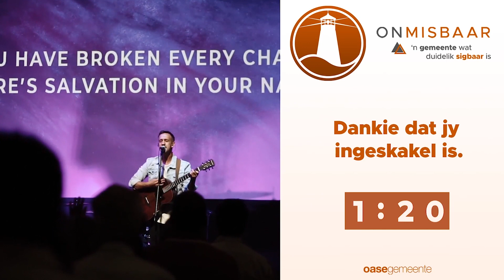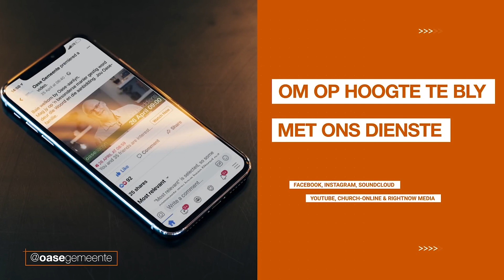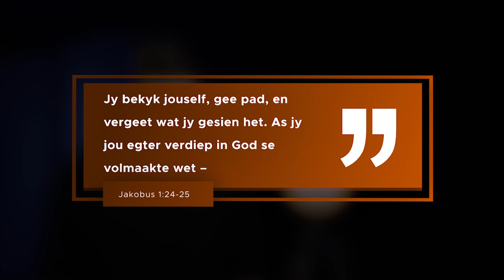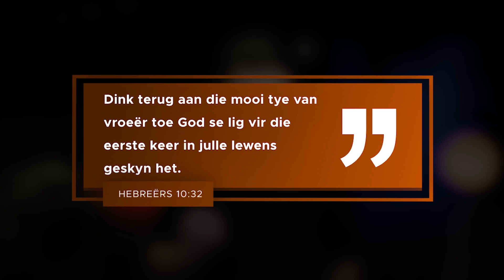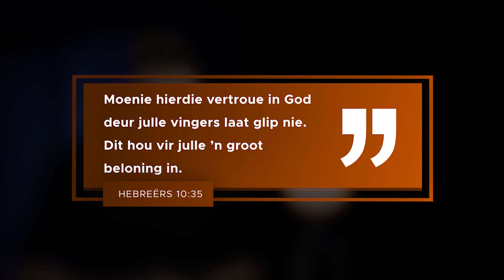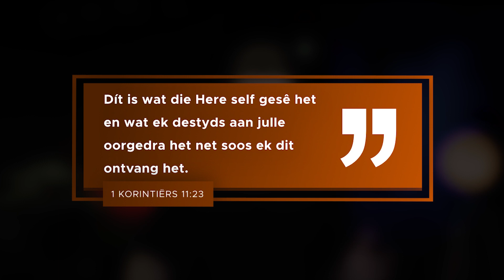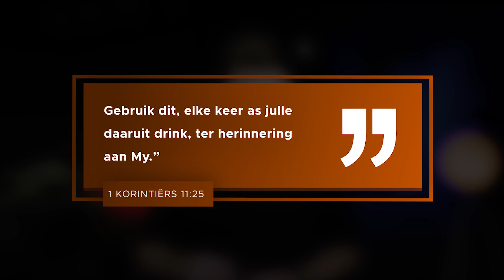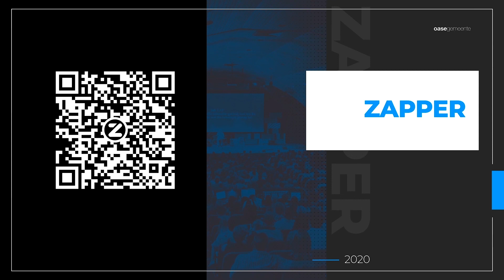Onmisbaar Week 6 - Aanddiens (28 Junie ’20)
In vanaand se diens gesels ons oor hoe belangrik dit is om te onthou.
Mag hierdie diens tot jou hart spreek. Deel dit met jou familie en vriende.